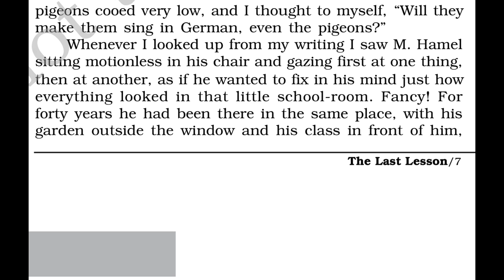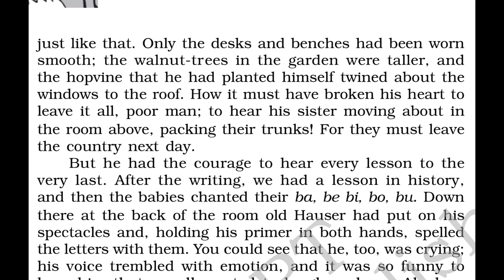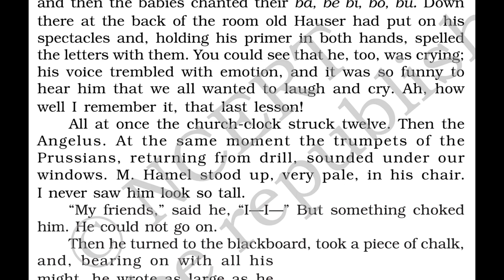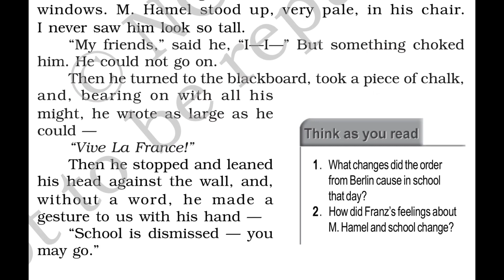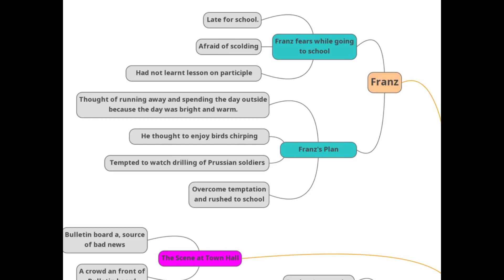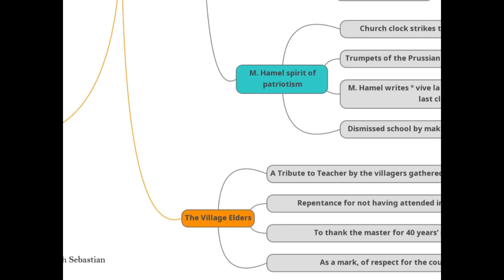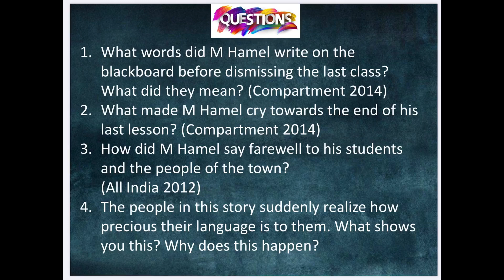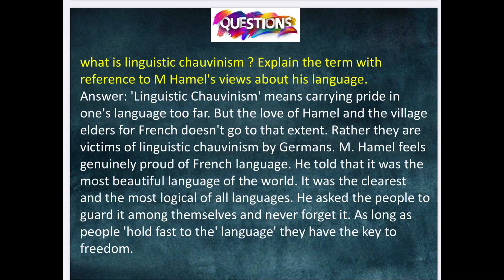9. The Last Lesson Part 3 English Core Class 12